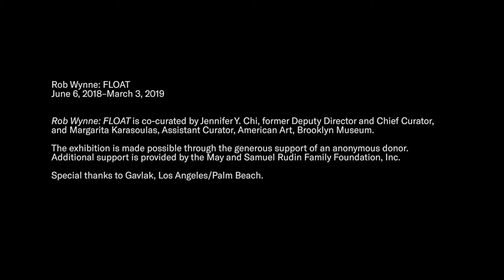BKM Studio Visits: Rob Wynne on Inspiration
On our recent visit to Rob Wynne's studio-home in Tribeca, New York City, the artist shares how he finds inspiration in working.